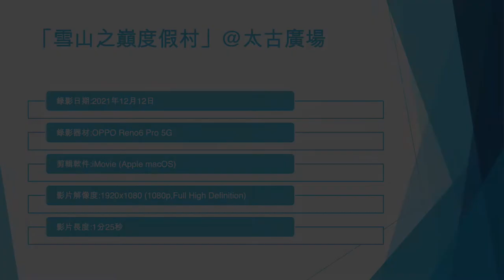「雪山之巔度假村」@太古廣場 (4) - 2021年12月12日